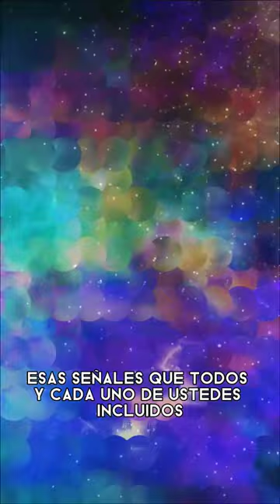⚠️EXISTEN las SEÑALES?